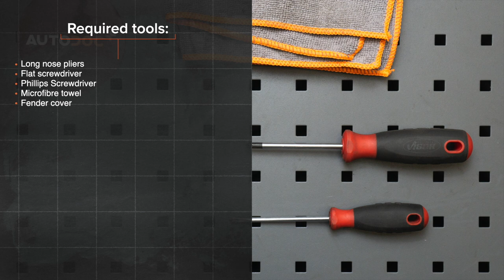Hvordan bytte pluggledninger der på VW POLO 6n1 [AUTODOC-VIDEOLEKSJONER]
Hvordan bytte pluggledninger / tennkabler / tennpluggkabler på VOLKSWAGEN POLO 3 (6N1) 1.0 Hatchback 1994–1999 [AUTODOC-VIDEOLEKSJONER]

Pluggledninger til kjøretøyet VW Polo III Box Body / Hatchback (6N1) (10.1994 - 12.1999) / SEAT Arosa (6H) (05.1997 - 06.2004) / VW Golf II Hatchback (19E, 1G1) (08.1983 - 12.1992) / VW Golf III Hatchback (1H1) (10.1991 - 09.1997) / VW Jetta Mk2 (19E, 1G2, 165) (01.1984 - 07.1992) bør som regel erstattes i én og samme prosedyre. Det er imidlertid noen små forskjeller, på grunn av spesifikke egenskaper ved kjøretøyets design.

0:00 — VW POLO 6n1 – pluggledninger / tennkabler / tennpluggkabler: trinn-for-trinn veiledning for utskifting
0:37 — Skru løs festene til luftfilterhuset.
1:08 — Løs ledningsfestet fra tennpluggen.
2:00 — Koble tennpluggkablene fra fordelerlokket.
2:58 — Koble tennpluggkablene fra tennpluggene.
3:38 — Koble fra høyspenningskabelen.
4:49 — Koble de nye tennpluggkablene til tennpluggene.
5:16 — Fest ledningsfestet til tennpluggen.
5:31 — Monter luftfilterhuset og fest det.